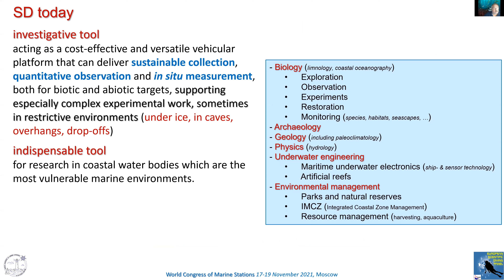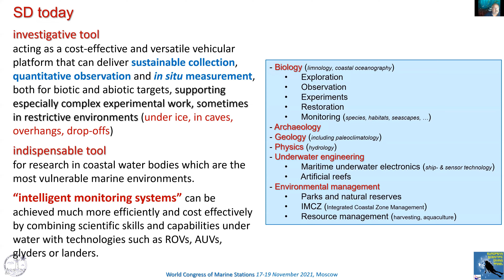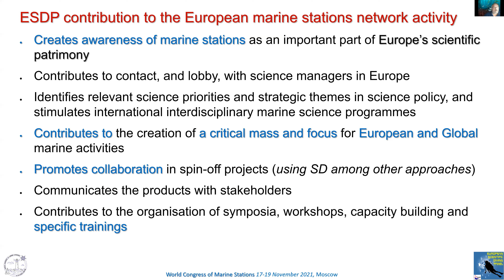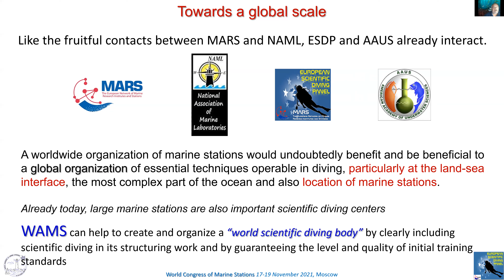ESDP Feral zoom 20211115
Occupational Scientific Diving in the Marine Stations World, a flash-presentation to the World Congress of Marine Stations [WCMS 2021] helded in Moscow, 17-19 November 2021